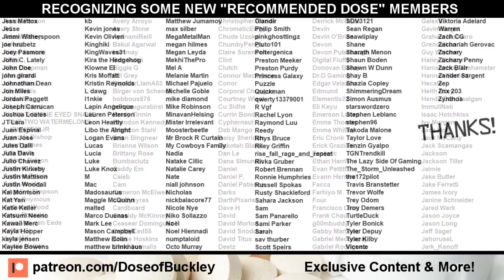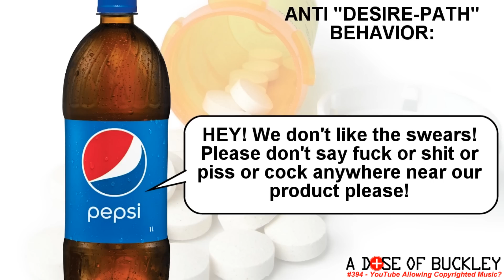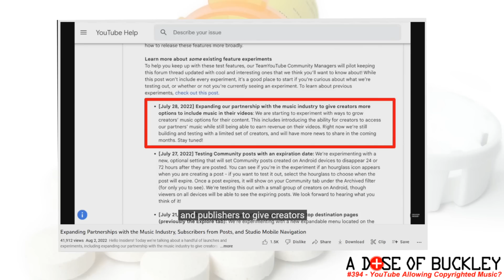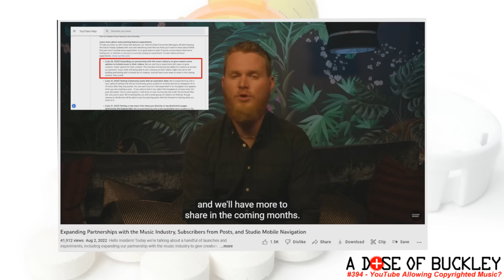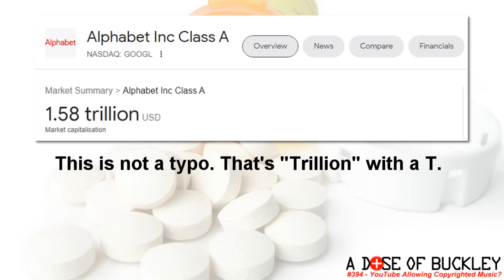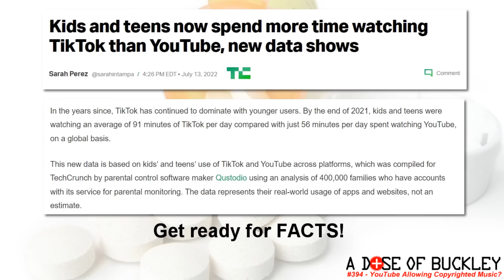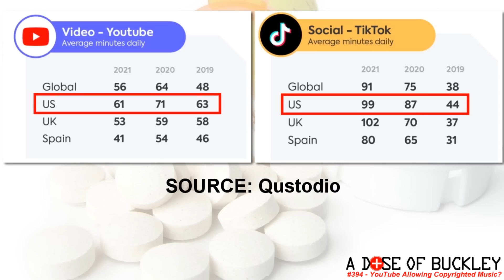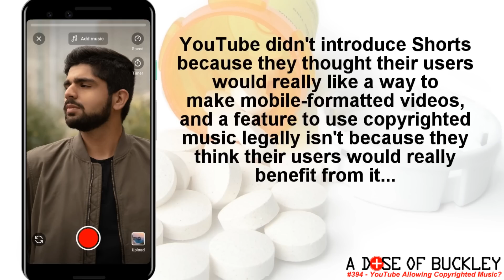YouTube Allowing Copyrighted Music? - A Dose of Buckley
YouTube has announced (in a somewhat obscure video series) that they are working on adding the ability to let creators use copyrighted songs in videos legally, similar to how TikTok allows its creators to use music in videos. Buckley is skeptical of YouTube doing anything that benefits its users just for the sake of making their platform better, and stumbles across some stats that suggest there are bigger reasons as to why they're panicking right now.